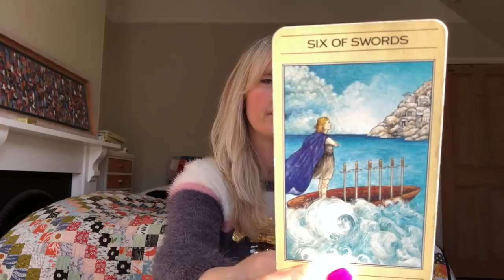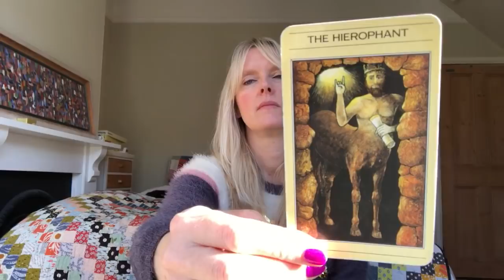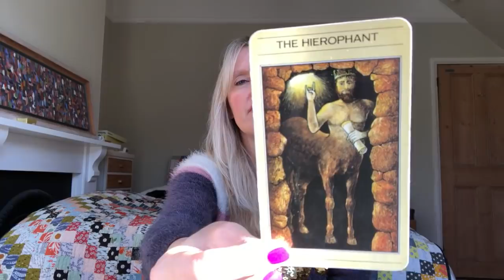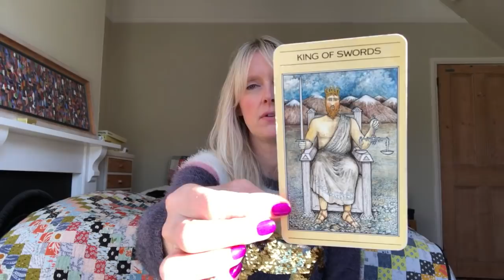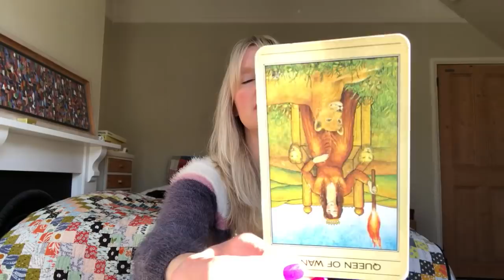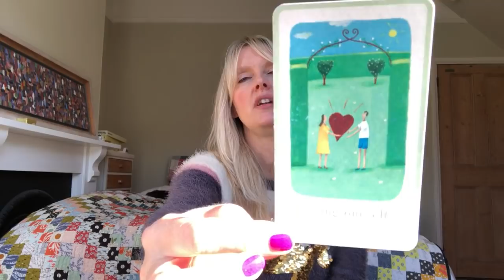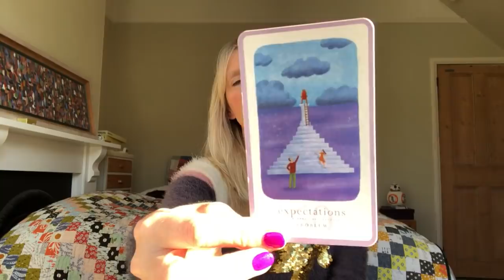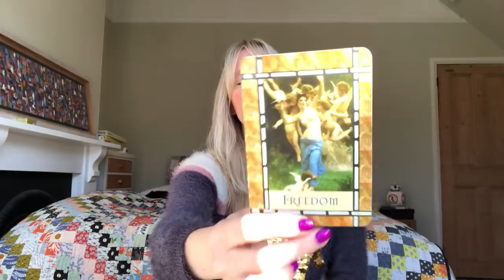PISCES - A RELATIONSHIP IS HEALING (AT LAST!) DECEMBER 2019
Monthly tarot card reading for Pisces Sun, Moon and Rising. Love & general with psychic channelled messages for the astrological sign of Pisces

**EXTENDED READING VIMEO LINK BELOW**